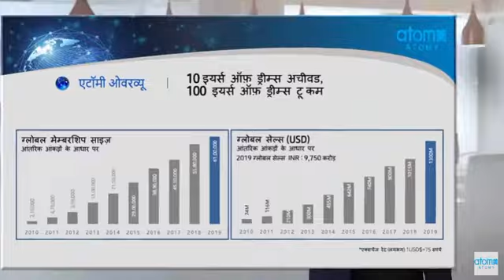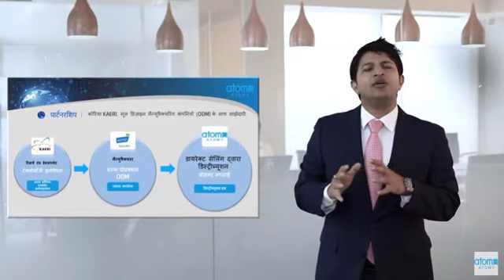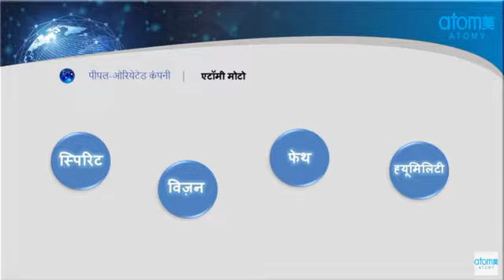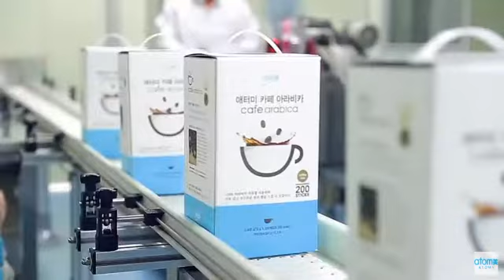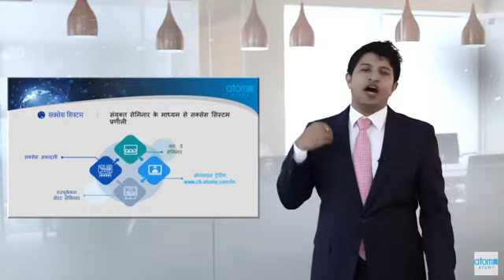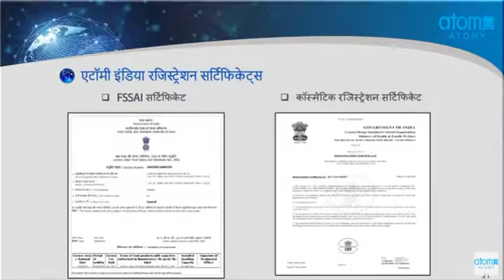Atomy Company Introduction (Hindi)Mumbai Kinjal Shah 📞Call/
Ab nahi karogien to kab karogien
Yien nahi karogien to kya karogien
Ab nahi to kabhi nahi

Atomy price list
Atomy products review
Atomy products demo
Atomy products in Hindi
Atomy global business
Atomy India
Atomy top leader in India
Atomy latest update
Atomy New video
Atomy India latest update
Atomy official update
Atomy products update
Atomy products final list
Atomy products MRP DP price
Atomy products pv
Atomy point value
Atomy income plan
Atomy plan in Hindi
Atomians
Atomic
Atomy official news
Atomy official video